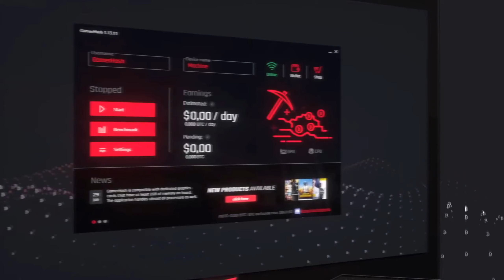Assassin's Creed Valhalla | Marionetki i więźniowie | #65